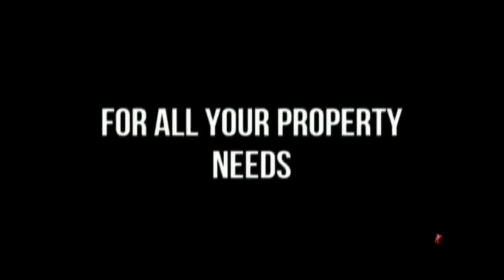Luxury 2BHK | Home tour | House for sale | awesome interiors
1200 சதுர அடியில் 1050 சதுர அடியில் கட்டப்பட்ட  வீடு விற்பனைக்கு | New House | For Sale

👉 To Construct your dream house
👉 To Promote your properties
👉 To buy ready to occupy houses
Er. J. Vairavel

👉We Kindly request you to fill this form to understand your need

𝐃𝐞𝐭𝐚𝐢𝐥s:
Model : 2 BHK
Plot Area :  1200 sqft
Building Area : 1050 sqft
Facing : North
Location : Iraivan Nagar, Mullippatti, Trichy
Status : Ready to Occupy
Budget : 35 Lakhs

𝐁𝐮𝐢𝐥𝐝ing D𝐞𝐭𝐚𝐢𝐥s:
Ground Floor: 2BHK (1050 sqft)
car parking  :  13' 10" x 12' 0"
Living Room : 15' 1/2" X 11' 4 1/2"
Kitchen cum Dining: 10'11'' X 9' 3"
Master Bedroom 1: 13' 6" X 10' 7 1/2''
Attached Bathroom : 6' 7 1/2" X 5' 0"
Common bathroom:  6' 7 1/2" X 4' 7  1/2"
second Bedroom: 11' 3" X 11' 0''
Pooja room : 4' 7 1/2"× 3'0"

🔥To Promote your prop 🙏 We kindly ask for your support for our YouTube channel: Veedu Veettumanai Sandhai.